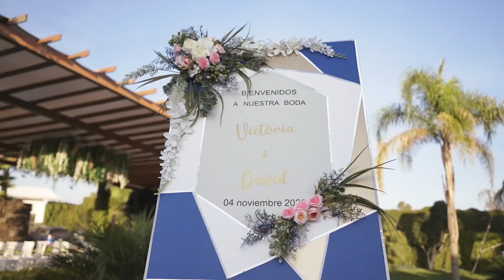David & Victoria - Wedding Film Trailer // Boda en Atlixco, Puebla.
Boda en Atlixco, Puebla.

Cinematografía de bodas
Película de Bodas
Bodas en Puebla